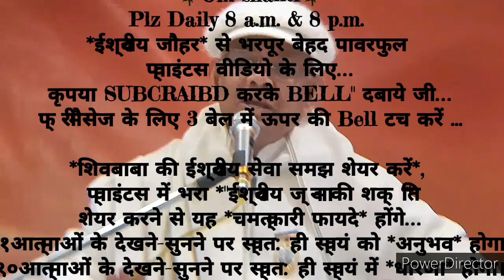२१दिन अभ्यास से *फरिश्ता स्थिति के दिव्य अलौकिक संस्कार इमर्ज करने के* 🇲🇰ईश्वरीय🇲🇰 गुह्य प्वाइंट्स..